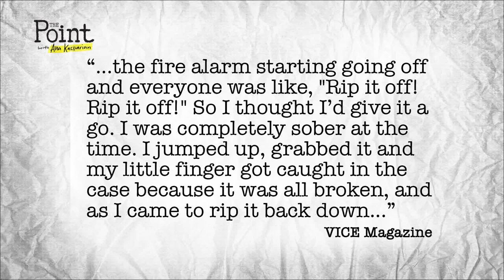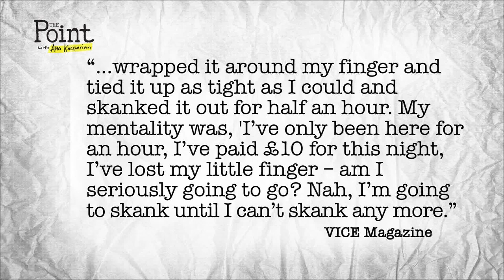Why Did a Kid Keep Partying After He Lost a Finger?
About 1,000 teens went wild at an illegal rave in an abandoned Royal Mail sorting facility in Croydon, London this past weekend. One raver lost a finger ripping off a screaming fire alarm, and then he kept on dancing for a half an hour because "the bass was hard."

The panel also discusses their biggest "I don't give a fuck" moments.  Have you had moments like those? Let us hear about it in the comments section below!

Guests:
Leeann Tweeden